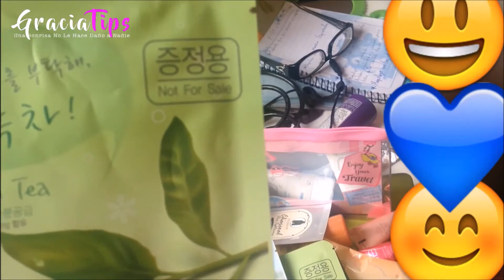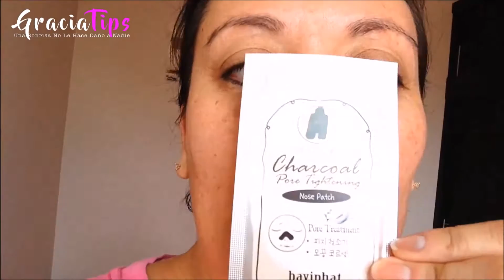VLOG # 14/Apapachandome Todo El Día -Productos Coreanos /Gracia Tips ♥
Hola mis graciosas espero se encuentren bien, mostrandoles algunas muestras de productos coreanos muy buenos, espero les guste!!! les quiero!!!
SANPCHAT: graciatips